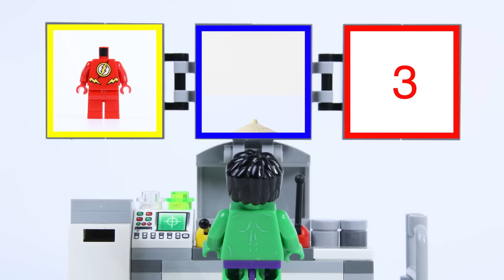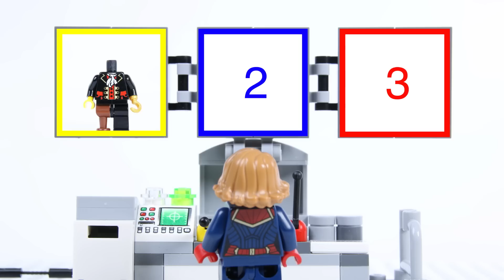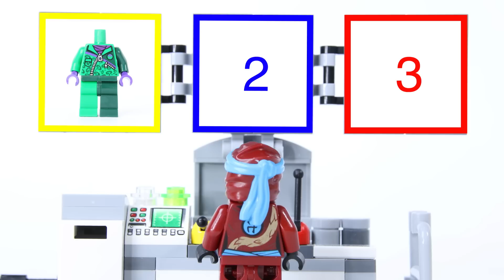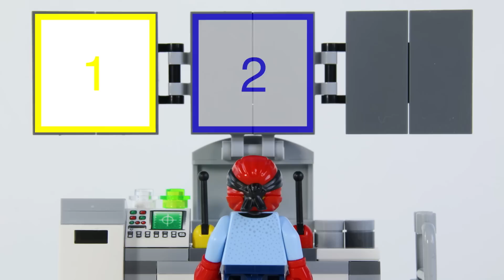LEGO Experimental Minifiure Iron Spider STOP MOTION LEGO Hobgoblin Building | Billy Bricks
Hi TeamBricks! Hope you enjoy this new LEGO Experimental Minifigure video where Hobgoblin builds an Iron Spider. Hope you enjoy and happy building everyone!